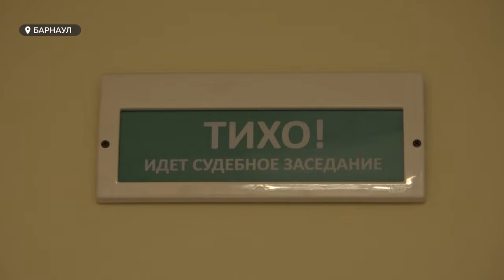Почему дело барнаульского перевозчика Бесчастного передали в другой суд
Дело барнаульского перевозчика Олега Бесчастного, обвиняемого в даче взятки экс-замглавы Барнаула, направили в другой суд. Такое решение огласили сегодня в зале суда Индустриального района Барнаула.